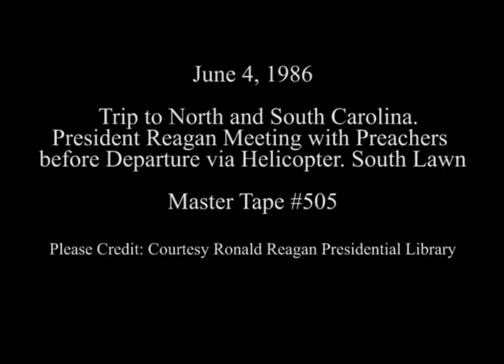President Reagan's Departure via Marine One Helicopter on June 4, 1986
Full Title: President Reagan meeting with preachers and Departure via Marine One Helicopter from South Lawn on June 4, 1986

Transcript: N/A

Production Date: 6/4/1986

Access Restriction(s):Unrestricted
Use Restriction(s):Unrestricted